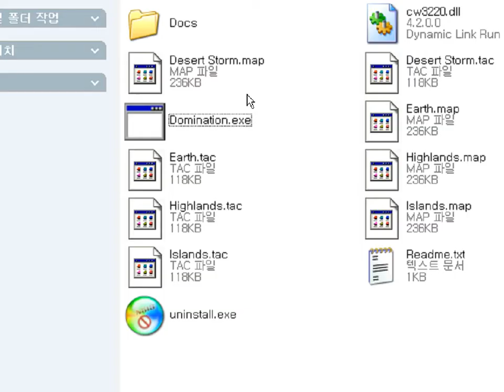Thermonuclear Domination v1.0 (Windows game 1999)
Thermonuclear Domination is a simple nuclear warefare strategy game.
You have to destroy buildings of your enemy.
missile soils can fire. (cities and factories cannot fire.)